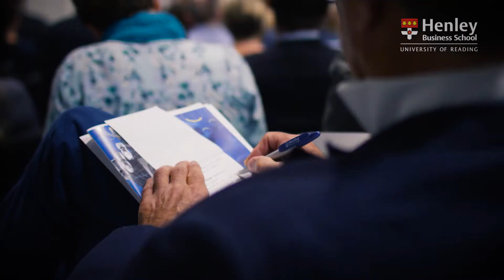WOW 2030: How do people and organisations get the best out of each other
Dr. Cath Bishop, Leadership Speaker, Former Diplomat and Olympic Rower & Dr Paul Brewerton, Joint Managing Director, Strengths Partnership talk tech and the importance of humanisation.